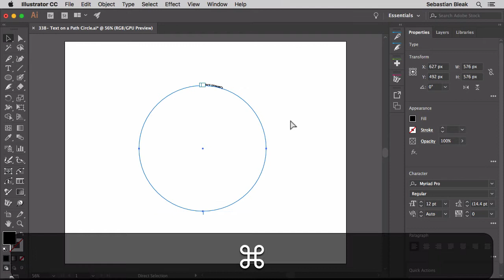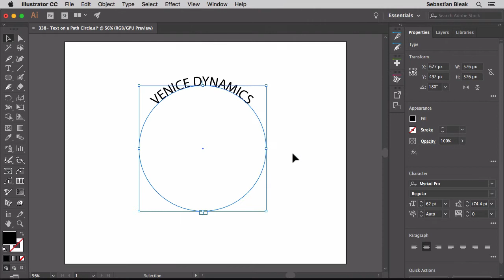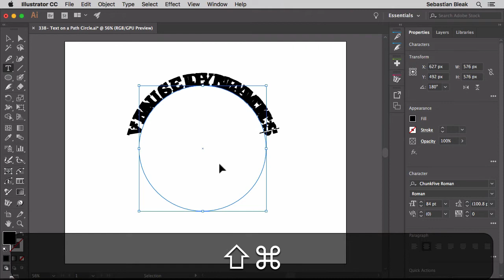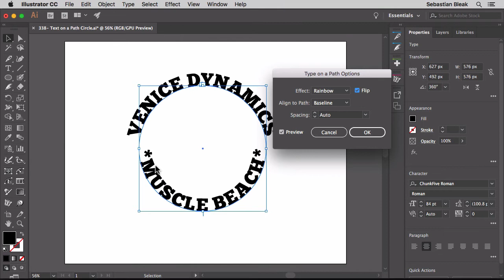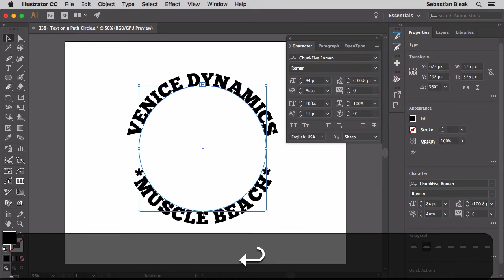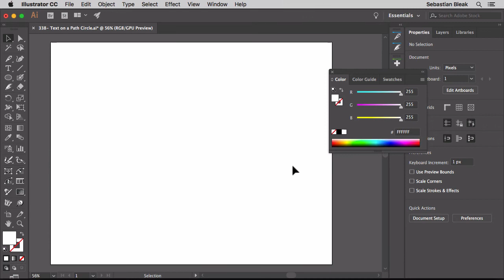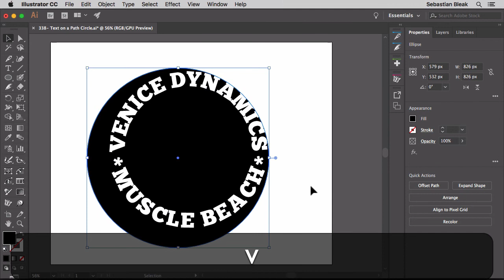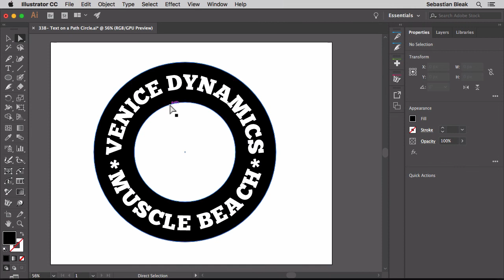Adobe Illustrator "Text on a Path Circle" wk338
Good info in here!

This is a video to show my current workflow for creating text on a circle using the Type Tool in Adobe Illustrator CC 2018